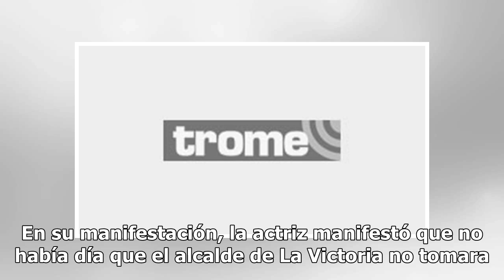George Forsyth publica video en estado de ebriedad, pero luego se arrepiente y lo elimina